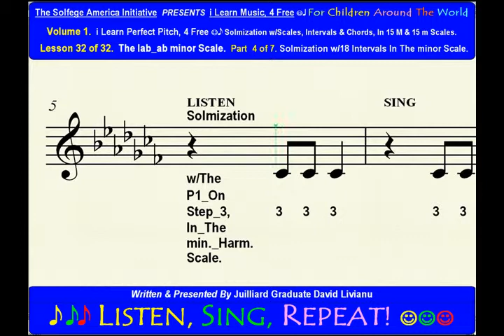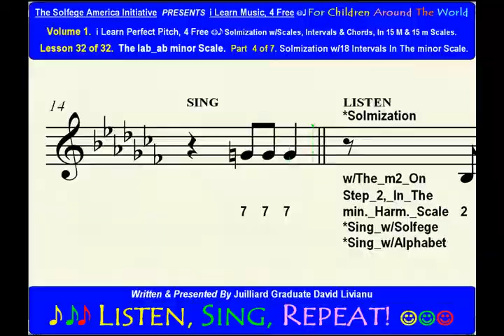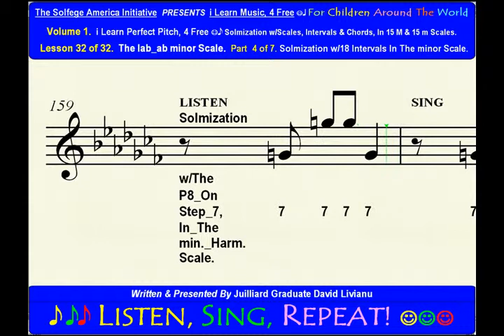Part 4b. LESSON 32 of 32, The lab_ab minor scale. EAR TRAINING EXERCISES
Livianu 32 Lessons at GooglePlay Store URL:
Learning Music Starts with Singing and Dedicated  Practice Makes Perfect

Each of the 32 lessons is about 60 minutes long and has the following structure:

7 parts in each lesson; each part is further divided into 2 parts: a. THEORY & b.  EAR-TRAINING EXERCISES.

Lesson  6. si_b minor, 2 sharps.

Press Release.
For Immediate Release.

Juilliard Graduate Offers On YouTube His 32 Hour Ear-Training Course For Young Musicians Around The World Who Want To Develop Perfect Pitch.

Romanian-born New Yorker David Livianu has just completed a monumental ear-training manual for young musicians; it contains 32 lessons with over 2,400 pages of sheet music and more than 32 hours of pre-recorded audio & video sing along exercises.  Over 400 pages of theoretical analysis is included in the enhanced version, which includes the printable sheet music.

Livianu challenges the myth that "Perfect Pitch" is a genetic gift and sets out to prove that anyone who practices these exercises with intent and dedication can succeed.  His belief is that "Learning Music Starts with Singing" and "Dedicated Practice Makes Perfect" no matter what type of music you learn.  David Livianu draws on over 45 years of music experience and has set out to make this material available to children around the world for free, with the help of YouTube.

Mr. Livianu is a native of Romania, born in 1955, and holds a Masters in Music from the Juilliard School, where he has studied composition with Milton Babbitt.

Livianu's ambitious music education project is called "i-Learn Music, 4 Free", and contains 2 parts; volume 1 "i-Learn Perfect Pitch, 4 Free" (released) and volume 2 "i-Learn 2 Sight-Sing, 4 Free" (coming soon).